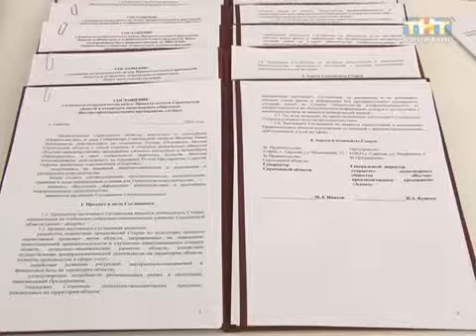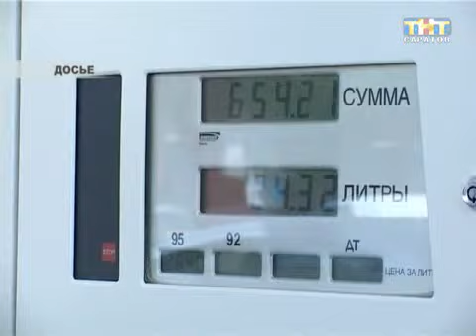Соглашение Правительства и крупного бизнеса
Закрепили. Чиновники областного правительства подписали соглашение с руководителями крупных предприятий региона. Подобные договоры заключаются ежегодно. Соглашение выгодно для обеих сторон. Бизнесмены получают госзаказы, а правительство сможет отчитаться о росте зарплаты в регионе. Соглашение предусматривает и помощь сельскохозяйственным предприятиям, и модернизацию бизнеса...